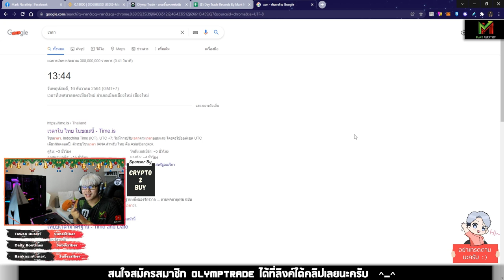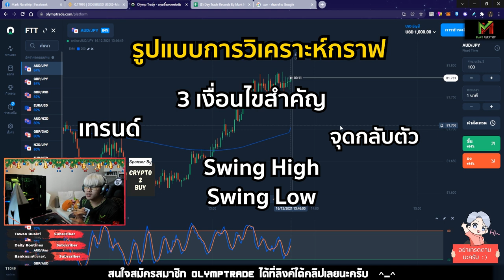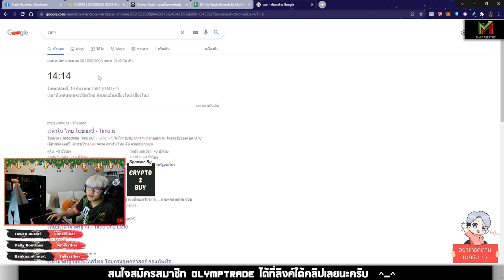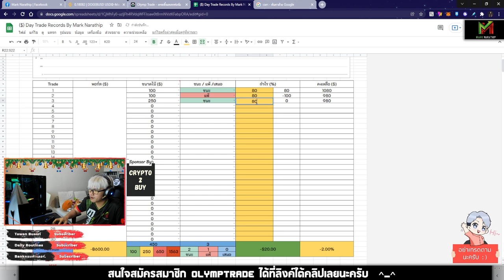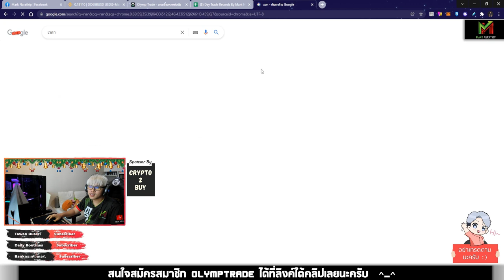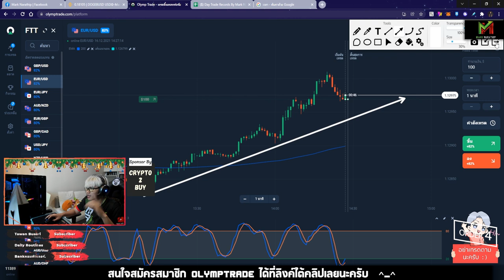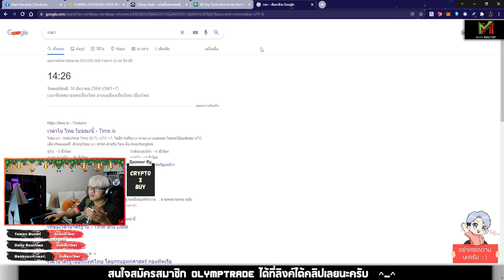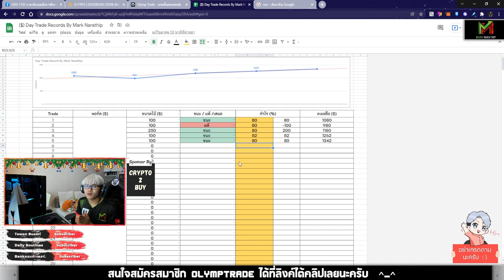VLOG Trade Ep.1 ❤️ ก้าวแรกของ ความฝันที่ยิ่งใหญ่ 😍